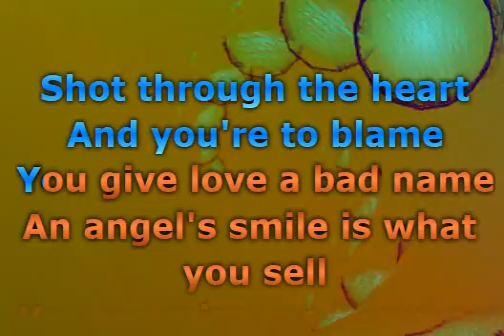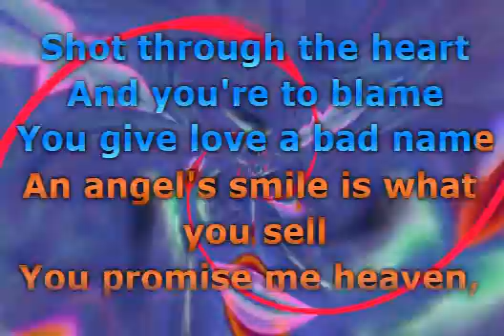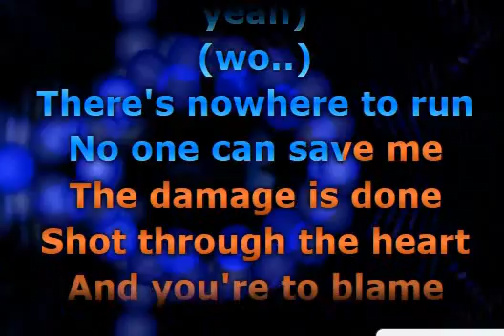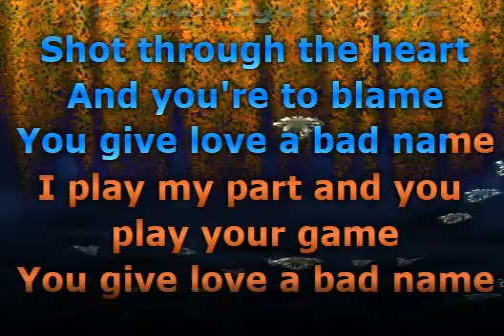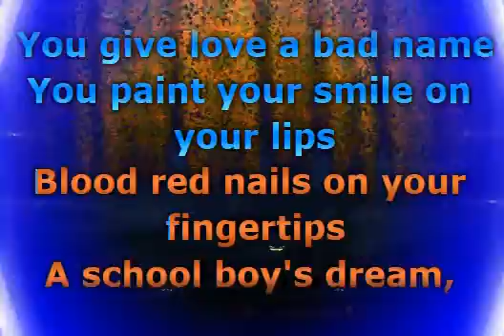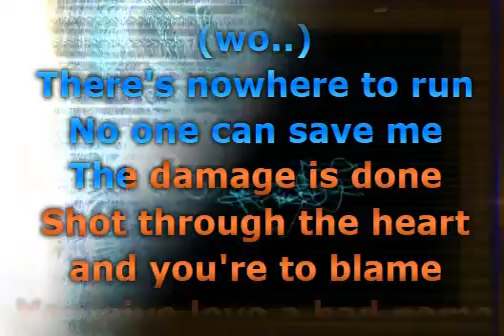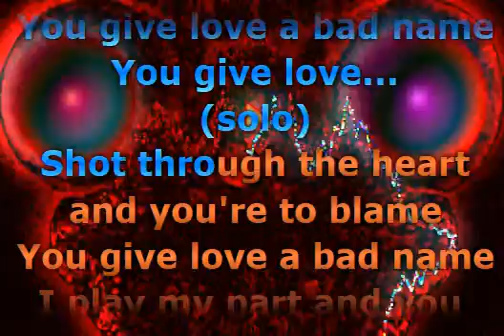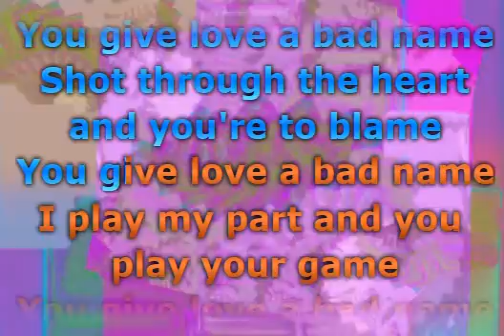Bon Jovi - You Give Love A Bad Name